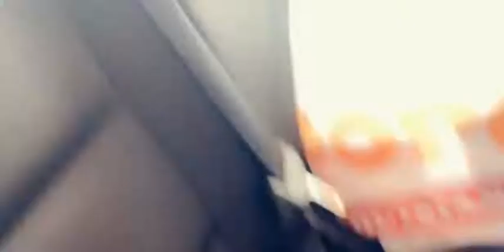September 10, 2019